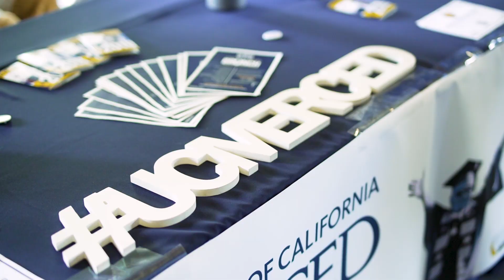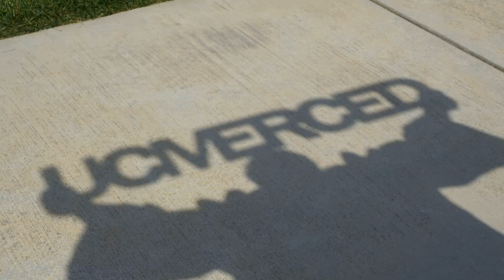UC Merced — Class of 2019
UC Merced's 2019 spring commencement ceremonies are around the corner, and we can't wait to see our graduates cross the stage. We asked some of our soon-to-be alumni to reflect on their time at UC Merced, and here's what they said.